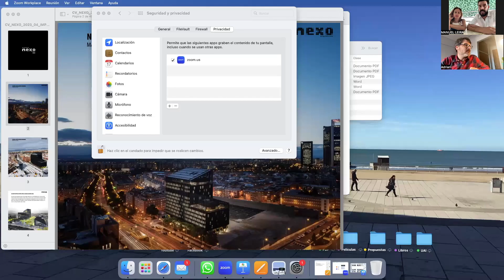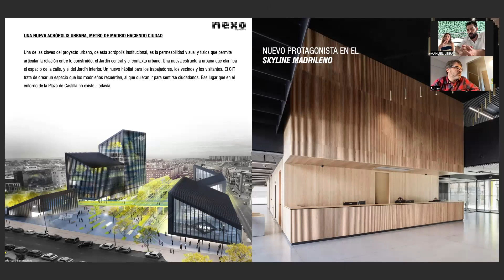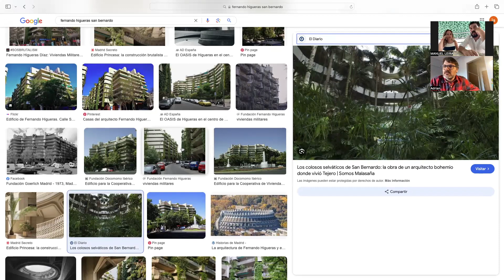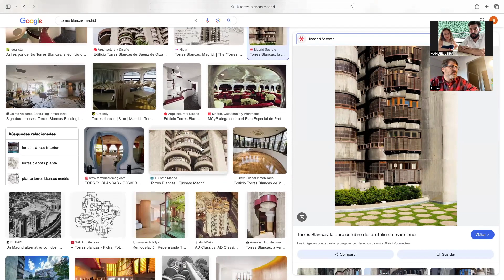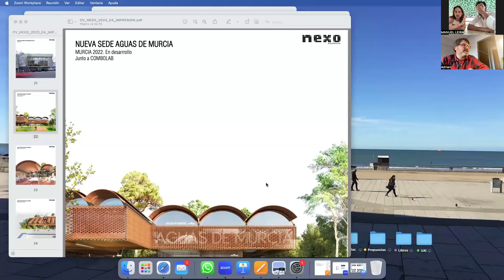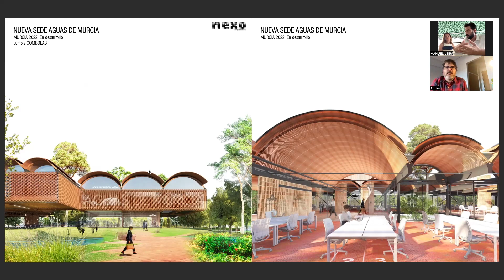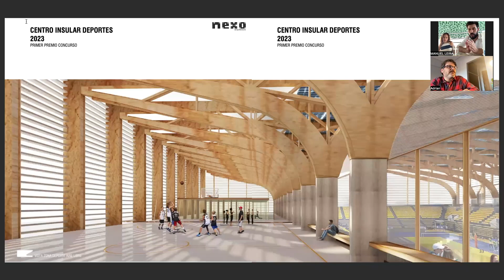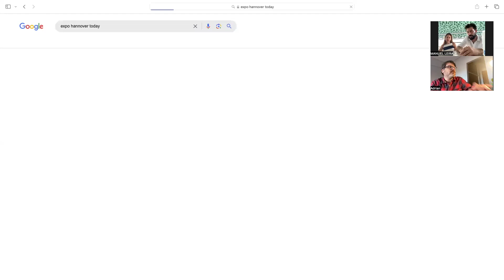Cinco (5) Elementos con Nexo Arquitectura / Episodio 13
Los invitados deben seleccionar una obra propia, una obra ajena, una maqueta, un dibujo y un objeto a conversar en 45 minutos.